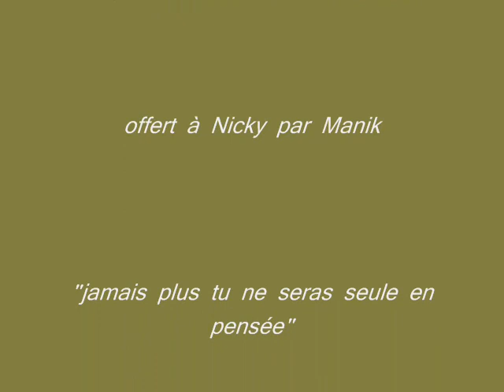Frank Michael photos pour Nicky, vidéo Pirouette-Manik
Photos montage de Frank Michael de Manik pour Nicky